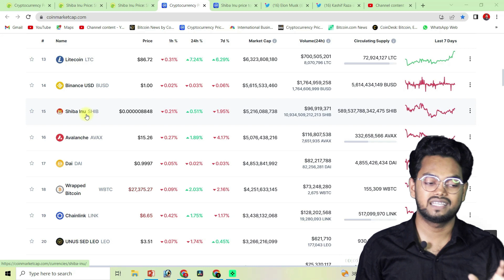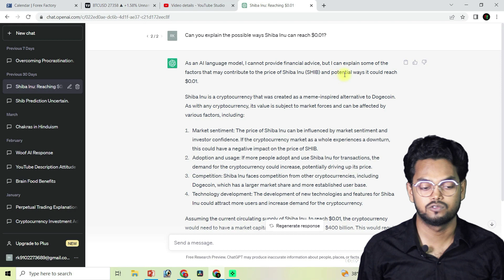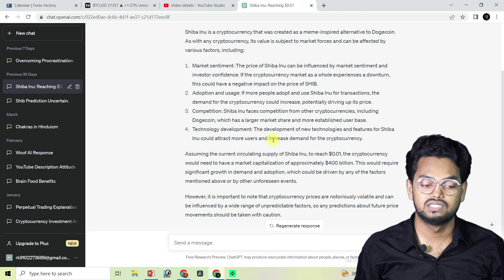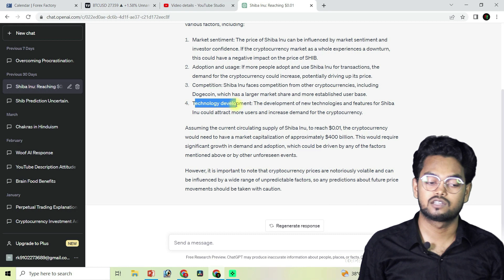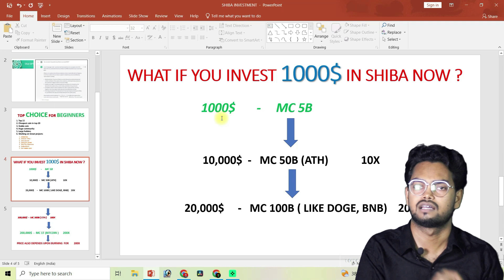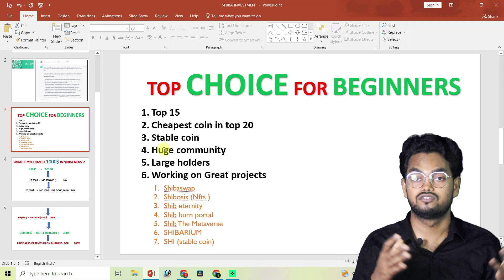Shib Can be 1₹ According to ChatGpt But How ? 🚀🚀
0:00 Intro
1:36 chatgpt
4:44  shib ecosystem
6:00 shib investment